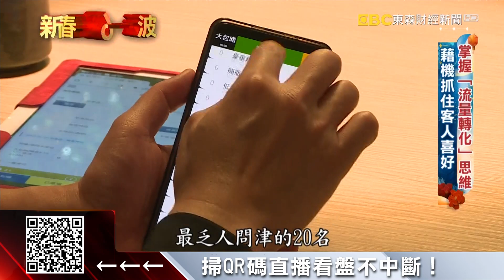前遊戲股王董座跨界開餐廳 今年營收拚1.5億@57ETFN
現在很多大老闆 都會有自己的副業，像是前遊戲股王董座 林一泓 2年半前就跨界開了餐廳，不只去年 不畏疫情危機 入市，逆勢拓展4間店，今年營收還要拚1.5億元！不過現在餐飲業競爭這麼激烈，很多人都想問，他到底是怎麼做到的?來聽他的心法。